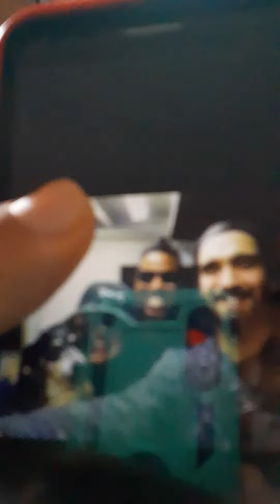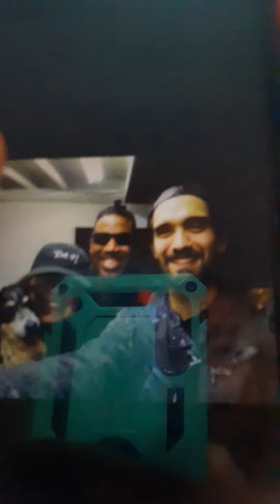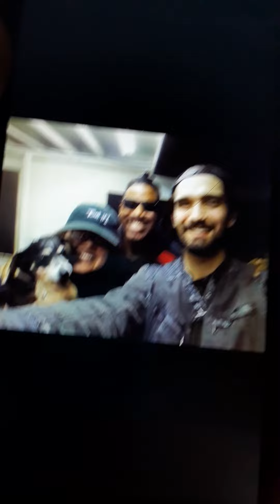Crazy Bucks Hip hop music Instrument beats throwback song my friend Tyler Siddiqui in 2018